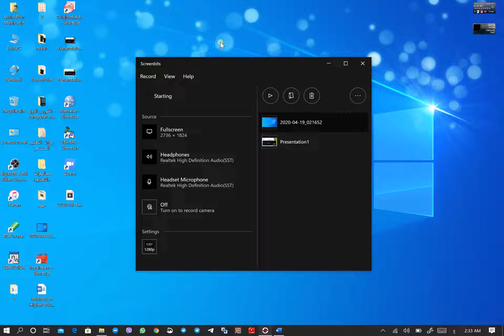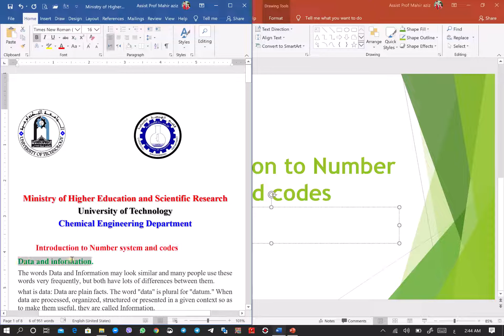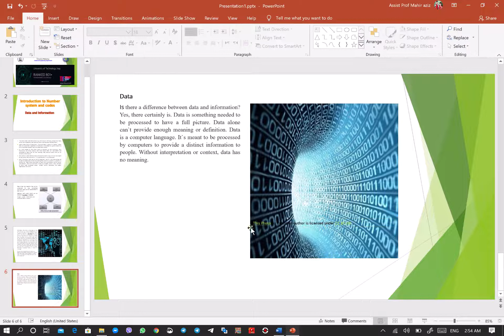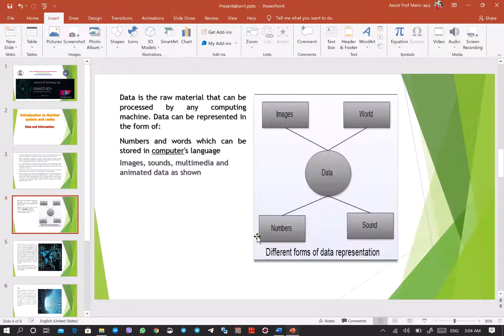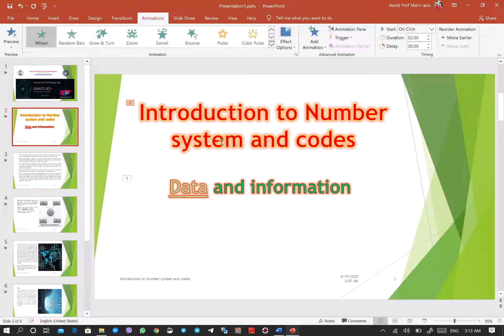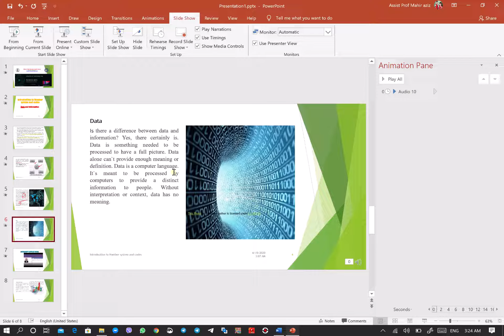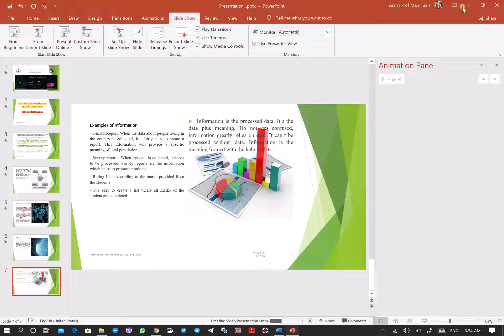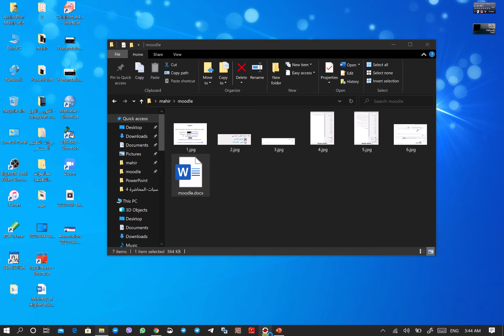كيفية عمل محاضرة باستخدام برنامج البوربوينت وتحويلها الى محاضرة فيديوية تعليمية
"أبراز أهمية برنامج
PowerPoint
في عمل العروض التقدمية والمحاضرات العلمية وعروض المشاريع والمقرر الدراسي وكيفية تحويل تلك المحاضرة الى صيغة فيديوية من خلال استغلال إمكانيات هذا البرنامج في طرق الحفظ المتعددة التي يمكن استغلالها.. وكيفية رفع هذه المحاضرات على اليوتيوب لتسهيل عملية نشرها في المنصات العلمية مثل
 Google classroom and Moodle"
الهندسة الكيمياوية
أستاذ مساعد ماهر عزيز عبد الرحمن